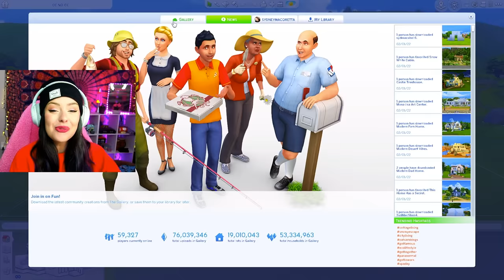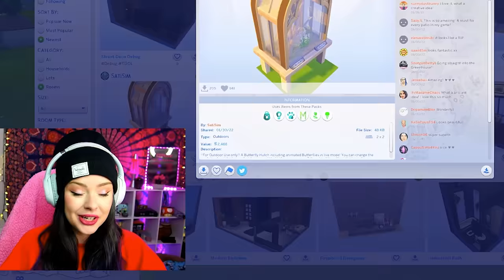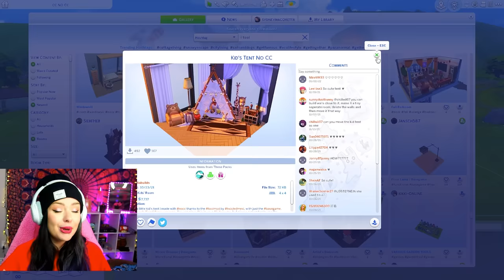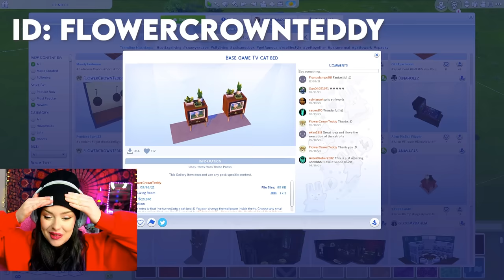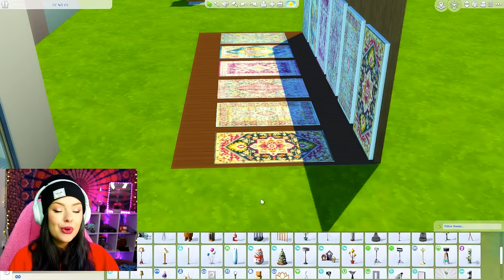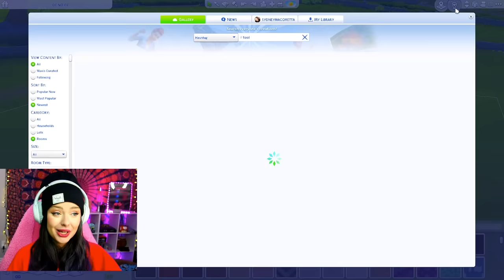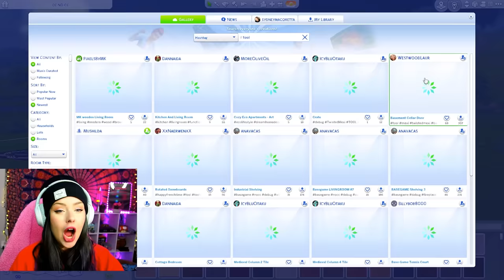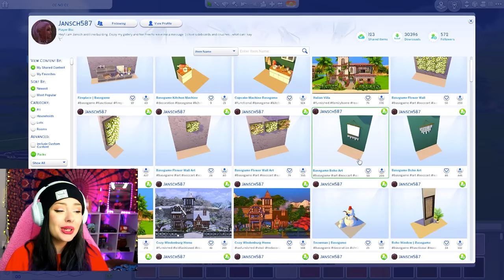How to find sims 4 custom content on the GALLERY? // where to find it, how to use (NO MODS NO LINKS)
This video shows you how to find sims 4 custom content on the gallery, where to find it, and how to use it sims 4 custom content FROM THE GALLERY. This method uses no sims 4 mods, requires no links or downloaded files, and can be used as custom content for players on console. OPEN FOR LINKS!

Gallery: Sydneymacoretta

00:00 How to download
03:31 How to use
08:46 Roofing techniques
10:55 Where to find